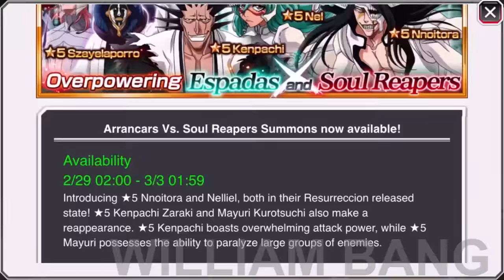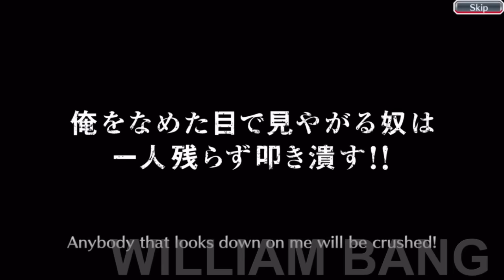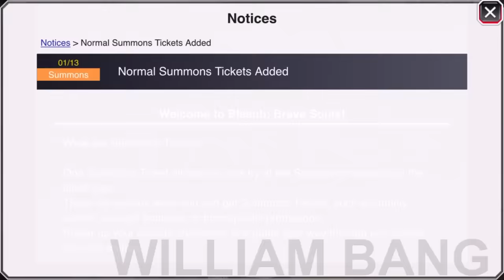Bleach: Brave Souls - 5-Star! Arrancars VS Soul Reapers Pack Opening!